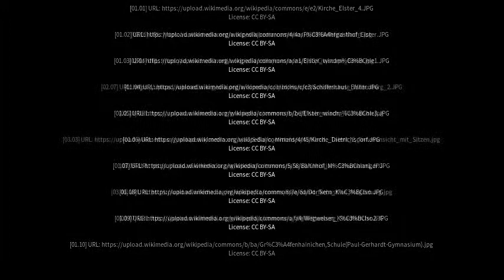Best places to visit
Best places to visit - Zahna-Elster (Germany) Best places to visit - Slideshows from all over the world - City trips, nature pictures, etc.